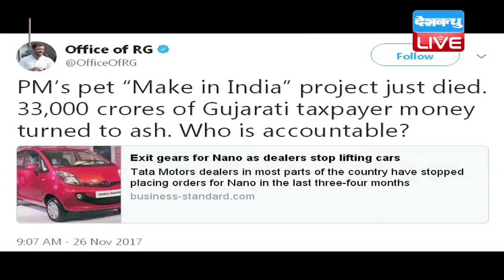‘PM ने गुजरातियों के 33000 करोड़ बर्बाद किए’|Rahul Gandhi targets on Prime Minister Narendra Modi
गुजरात चुनाव में बीजेपी को हराने के लिए राहुल गांधी नए-नए मुद्दे जनता के बीच उठा रहे हैं...आर्थिक नीति से लेकर विदेश नीति तक मोदी सरकार को घरने के बाद अब राहुल ने पीएम के ड्रीम प्रोजेक्ट मेक इन इंडिया पर सवाल उठाए हैं...प्रोजेक्ट पर तंज कसते हुए राहुल ने कहा कि...मेक इन इंडिया प्रोजेक्ट ने दम तोड़ दिया. अब गजरातियों के नुकसान की भरपाई कौन करेगा... एक अंग्रेजी अखबार ने टाटा नैनो की बिक्री घटने की खबर क्या दिखाई...कि मौके की ताक में बैठे कांग्रेस उपाध्यक्ष राहुल गांधी को एक और मौका मिल गया बीजेपी के खिलाफ हमला बोलने का...राहुल ने इस खबर को ट्वीटर पर ना सिर्फ शेयर किया...बल्कि पीएम मोदी के ड्रीम प्रोजेक्ट मेक इन इंडिया को भी सवालों के घेरे में खड़ा कर दिया... राहुल ने ट्वीट में लिखा कि...'पीएम के प्रिय मेक इन इंडिया प्रोजेक्ट ने दम तोड़ दिया है. गुजराती लोगों के टैक्स के 33 हजार करोड़ बर्बाद हो गए. किसकी जवाबदेही है?...आपको बता दें कि...अंग्रेजी अखबार ने टाटा नैनो की बिक्री घटने की खबर दिखाई थी...इस खबर के मुताबिक, पिछले तीन-चार महीनों में देशभर के डीलर्स ने टाटा नैनो कार के लिए ऑर्डर देना बंद कर दिया है. नैनो की जगह टाटा के दूसरे मॉडल बेचे जा रहे हैं. राहुल गांधी गुजरात सरकार पर नैनो कार प्रोजेक्ट लगाने के लिए टाटा मोटर्स को फायदा पहुंचाने का आरोप लगाते रहे हैं. और आज इस खबर के बाद राहुल के आरोपों को और बल मिल गया है...गुजरात में चुनाव प्रचार के दौरान राहुल ने नैनो प्रोजेक्ट के लिए 33 हजार करोड़ देने और किसानों की जमीन देने जैसे आरोप लगाया... साथ ही ये भी पूछा कि...नैनो का क्या हुआ...हालांकि राहुल के इन आरोपों का जवाब बीजेपी ने भी दिया...बीजेपी ने पलटवार करते हुए कहा कि...राहुल गांधी 33 हजार करोड़ के जो आरोप लगाते हैं, वो काल्पनिक है.